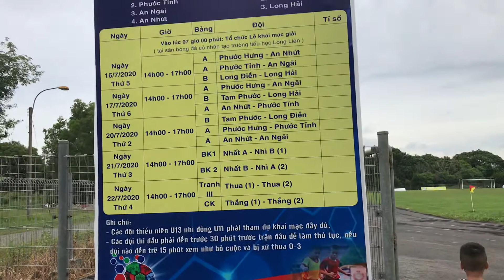Sân vận động Bàu Thành quá đã